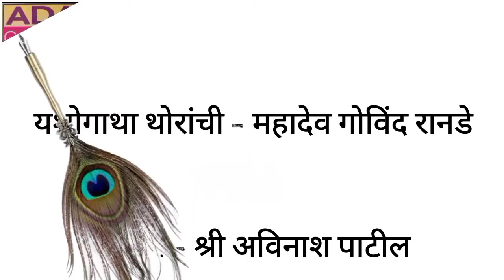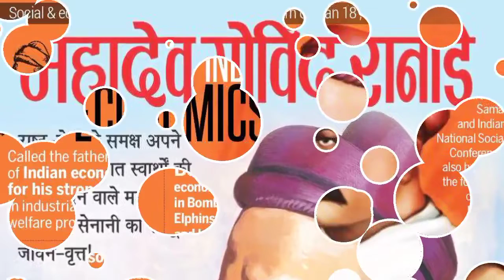यशोगाथा_थोरांची - महादेव गोविंद रानडे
akpatil979